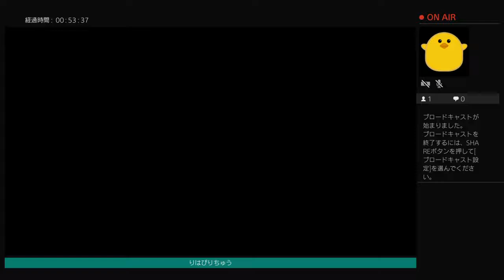ろっくまん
リハビリ